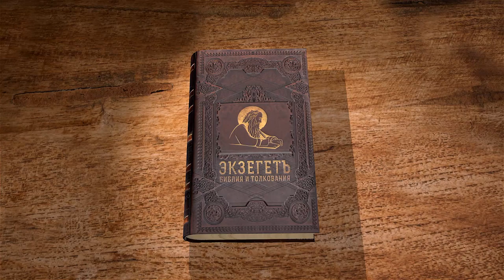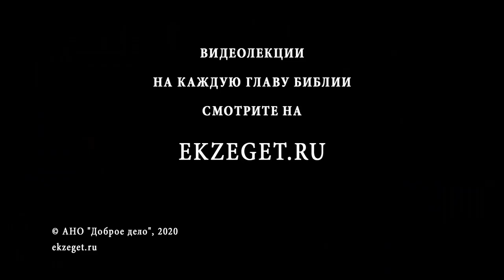Книга Иова. Глава 32. Андрей Солодков. Толкование Библии. Толкование Ветхого Завета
В этой главе мы знакомимся с началом речи Елиуя. Кем он приходится Иову? Почему он раньше не вступал в диалог? Что вызвало гнев Елиуя? Праведен ли его гнев?
Оправдывает ли себя Иов больше чем Бога? В чем Елиуя считает правда? Прав ли он окажется в итоге? Обо всем этом рассуждаем с миссионером Андреем Солодковым.